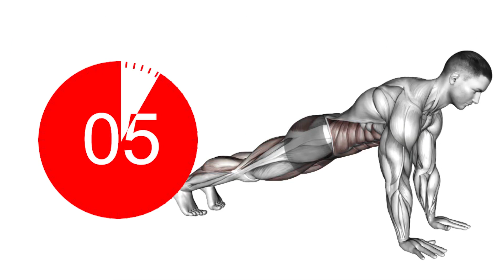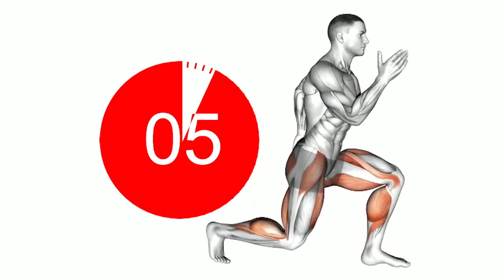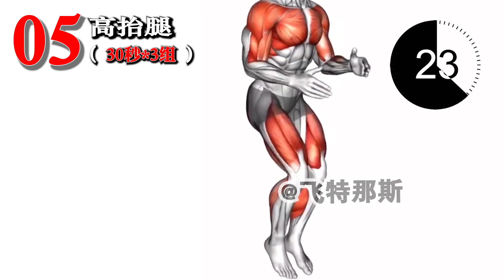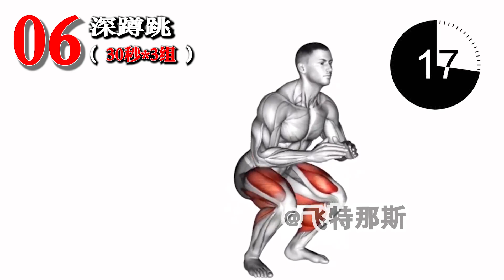减肥效果最猛的运动，每天一遍，轻松实现减肥目标